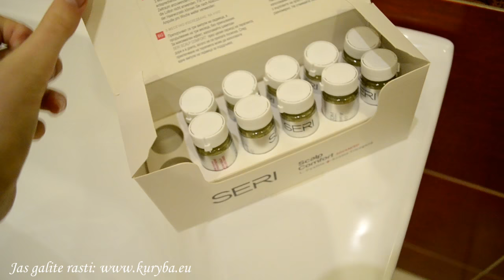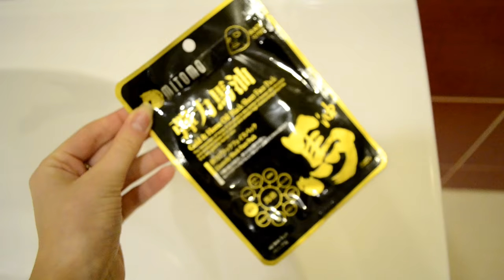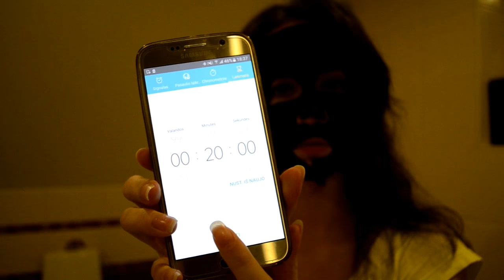Grožio procedūros ‖ By GoldenBrush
Spausk dėl daugiau detalių. ☟